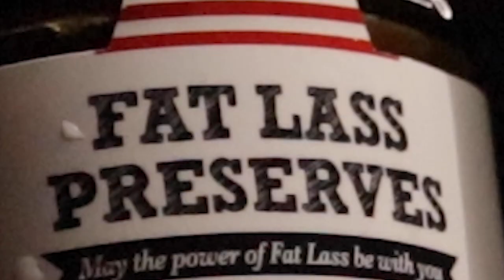Cinematography Showreel [Max Brown]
This is a short cinematography showreel. The shots you see in this video are taken from short films, music videos, adverts and other pieces of content I have made over the last 2 years.